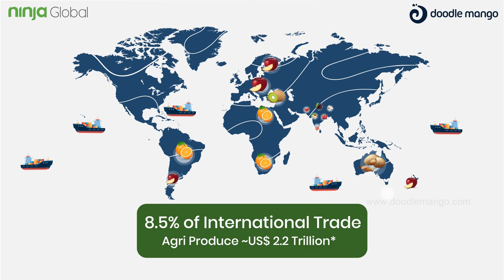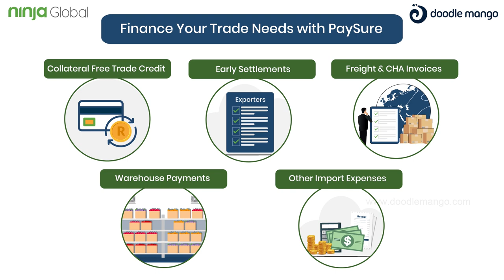Top Most 2D Animated Explainer Video | Ninja Global | Doodle Mango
Exporting is easy like never before!

Happy to show you all our brand-new character-based video for one of our prestigious clients. To get such Exhilarating video and storytelling, contact today.